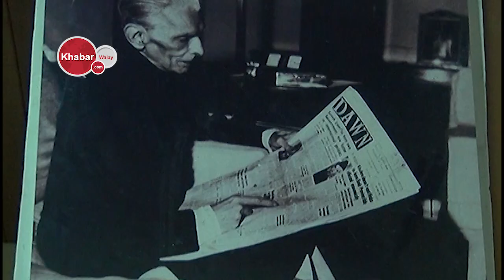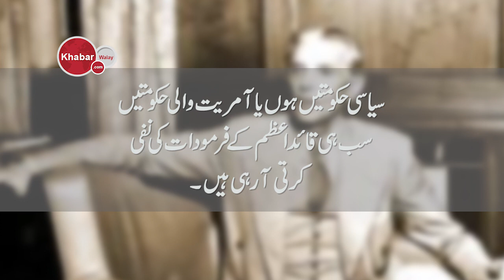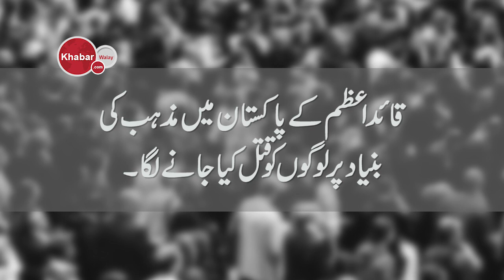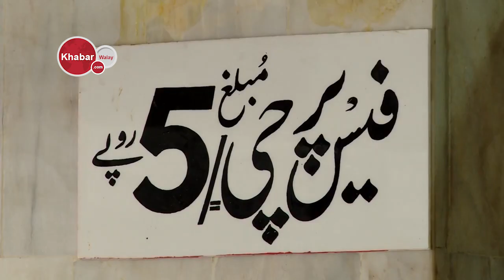Corruption & Governance Are Pakistan Main Issues Hypocrisy Society | Independence Day | Khabarwalay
Khabarwalay's official YouTube channel
One of the largest online news platforms in Pakistan and all over the world. Khabarwalay provides exclusive news updates and the latest coverage.